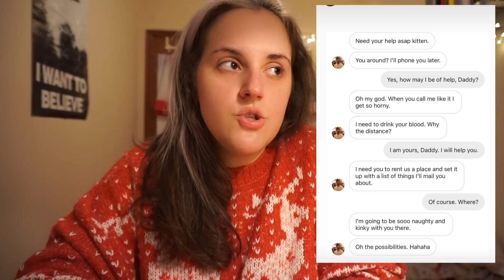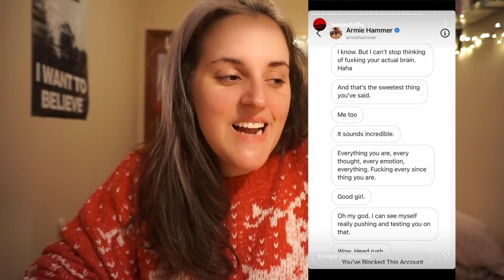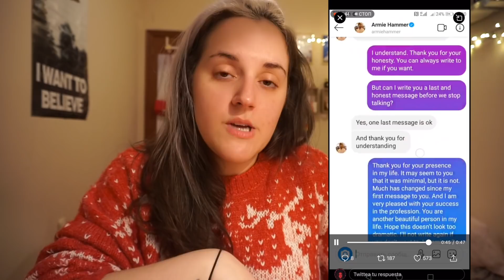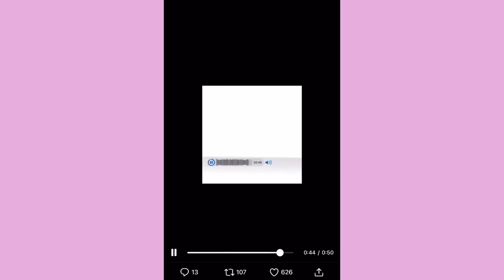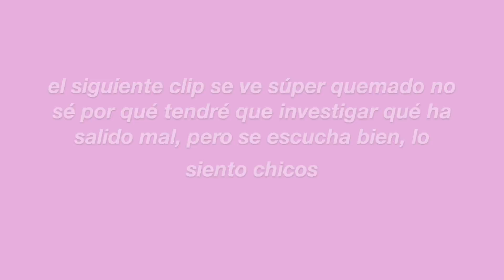TODA LA MOVIDA DE ARMIE HAMMER *con pruebas* (PARTE 1)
LEE MI COMENTARIO FIJADO ANTES DE VER EL VÍDEO.

¿QUIERES PONER UN GRANITO DE ARENA PARA VER CRECER ESTE CANAL? PUEDES SER MI MECENAS COMPRÁNDOME UN CAFÉ

Cuéntame todo lo que quieras en comentarios y si has llegado hasta el final deja un emoticono de un gatito!